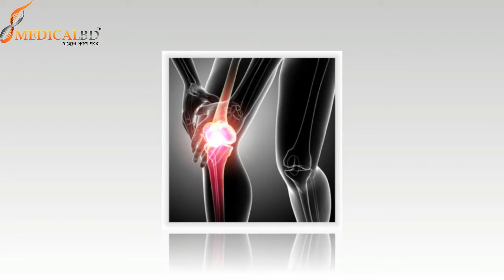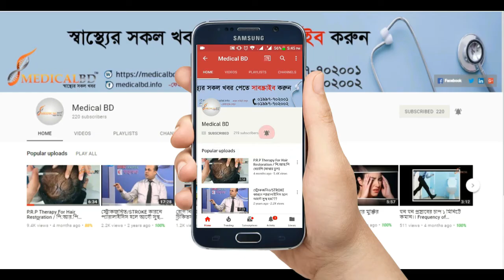হাঁটু ব্যথার সমাধান পেতে ভিডিওটি দেখুন || Watch the video to get knee pain relief || Treatment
হাঁটু ব্যথার সমাধান পেতে ভিডিওটি দেখুন।  Watch the video to get knee pain relief